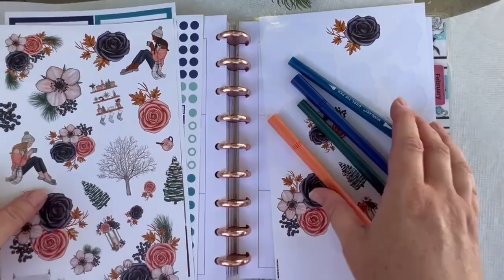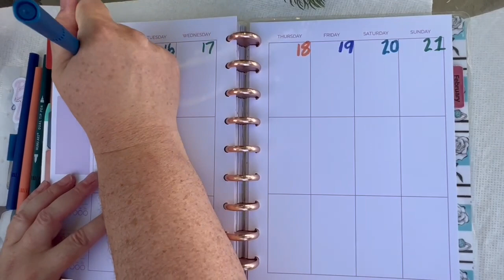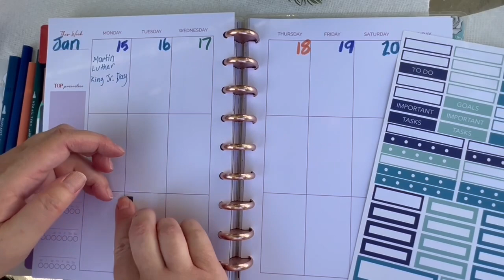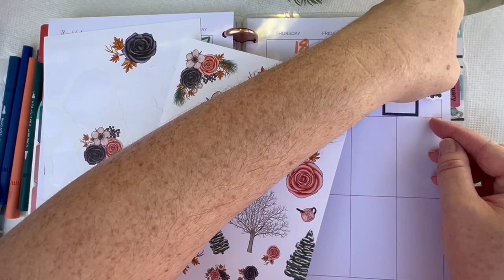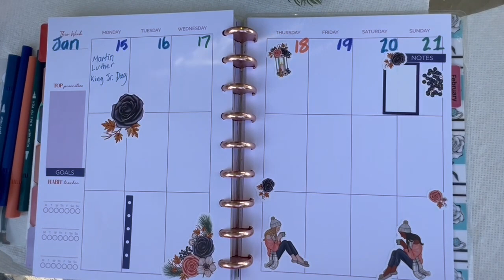January 15 weekly planner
January 15 weekly planner.  Classic planner from Rongrong and stickers from Live Love Posh.